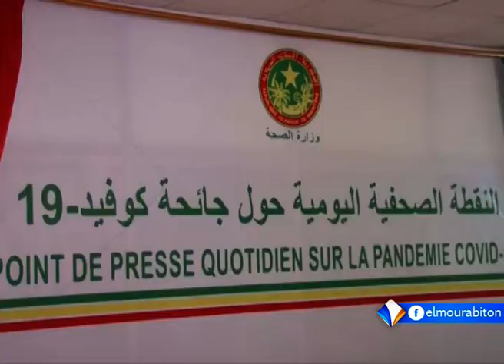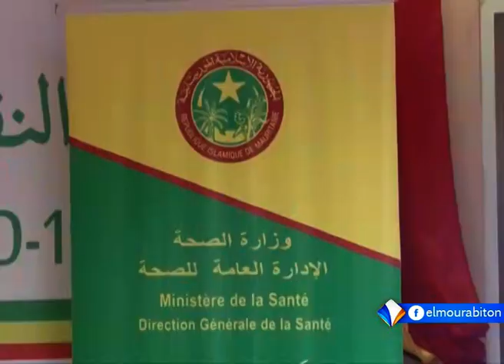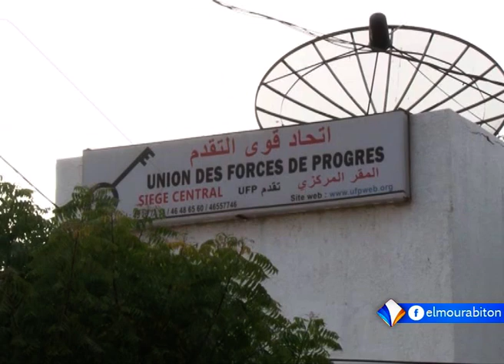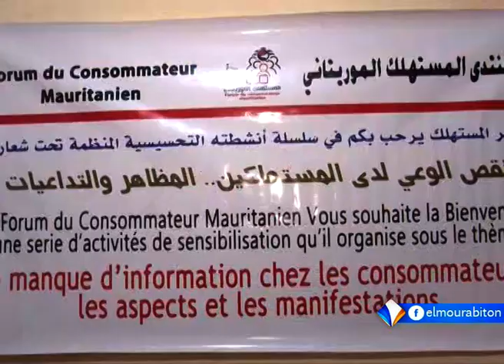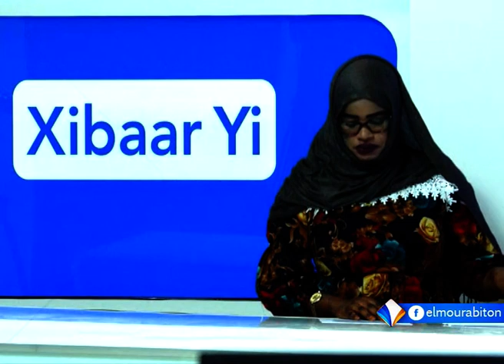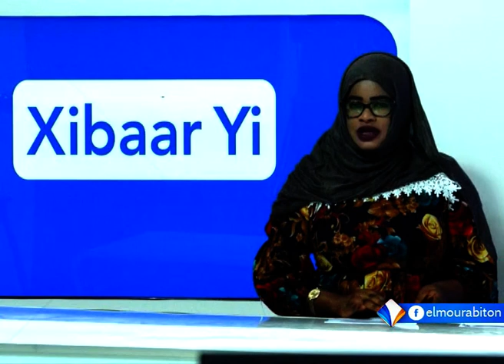XIBAAR YI AVEC FATIM YOUSSOUF FALL LE 06.12.2020